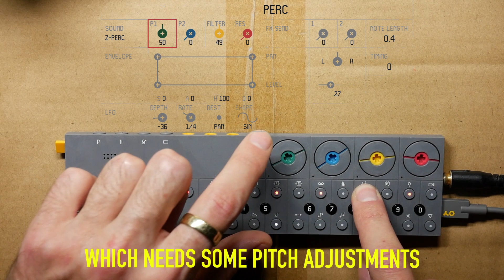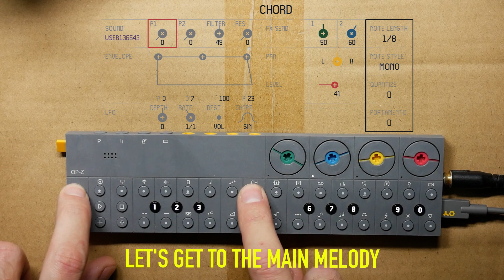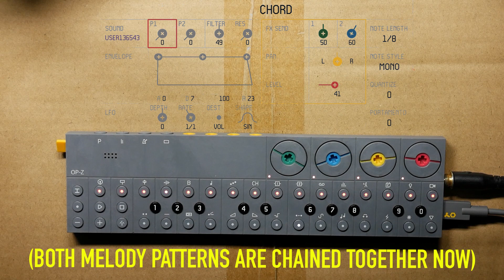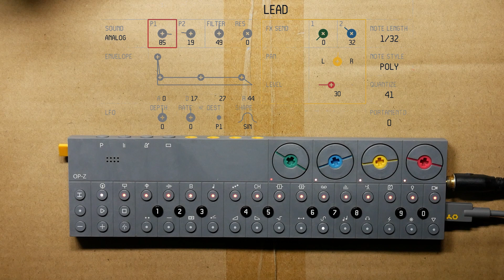OP-Z // JEDI STYLE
Using the Force and my teenage engineering OP-Z to make a mystical beat.

***My Music***